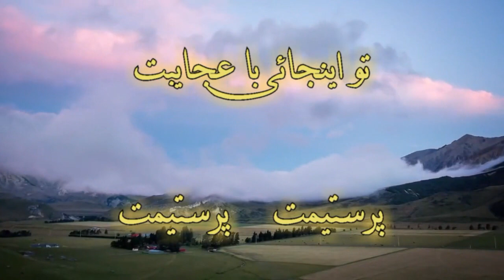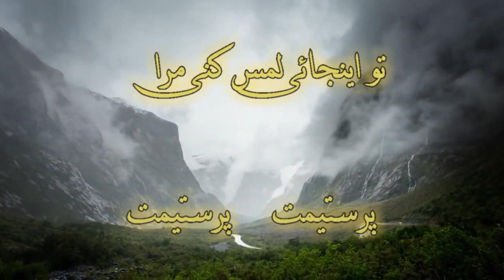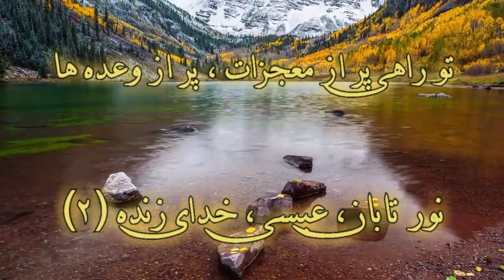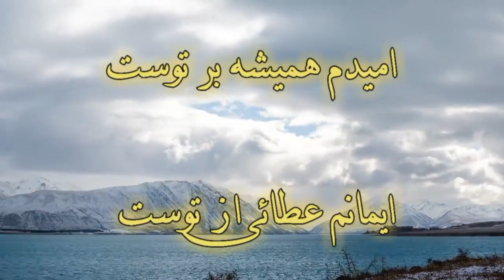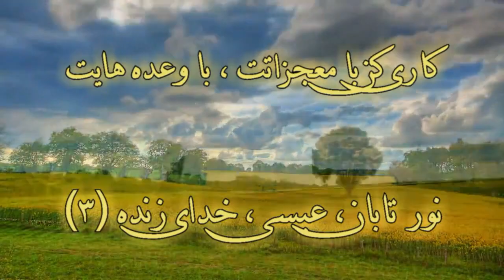To injaee dar miyane ma | Melody & Niloofar تو اینجایی در میان ما | ملودی و نیلوفر